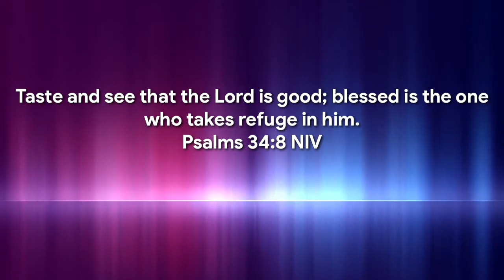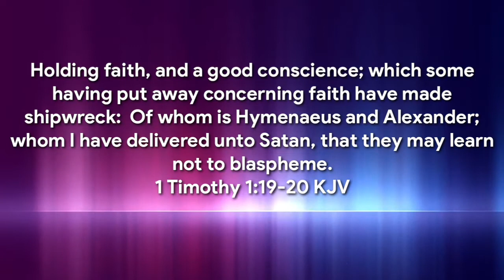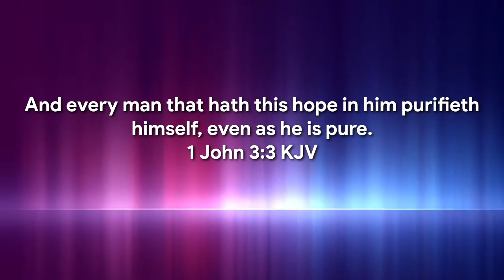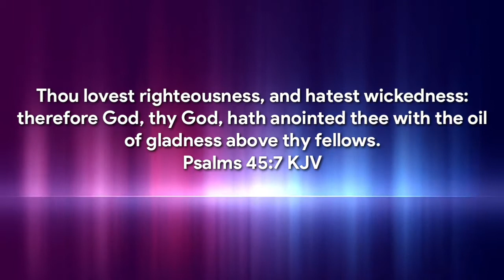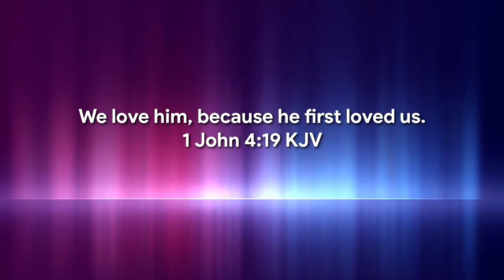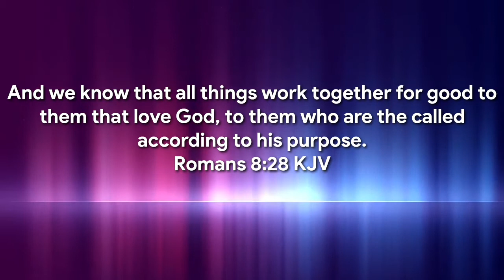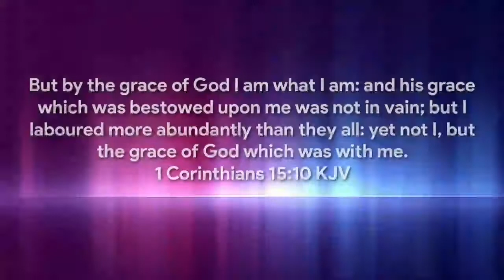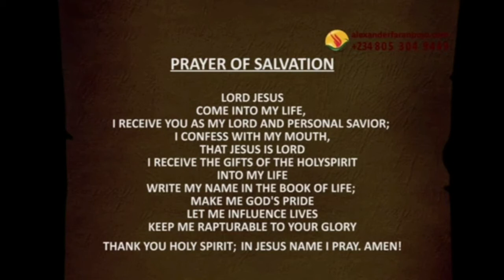HOW TO ACCESS THE WILL AND GOODNESS OF GOD - Pt1